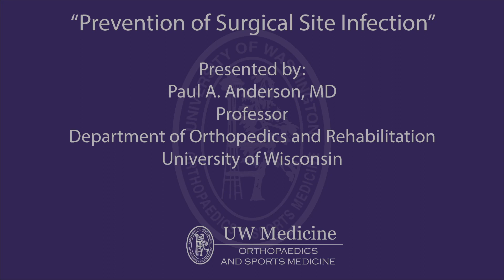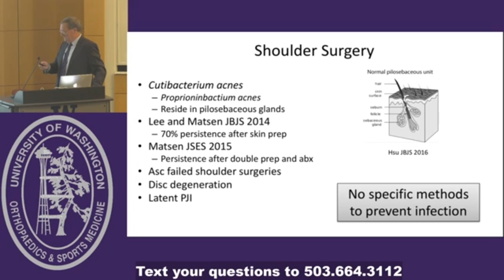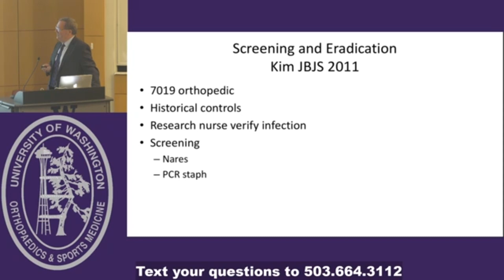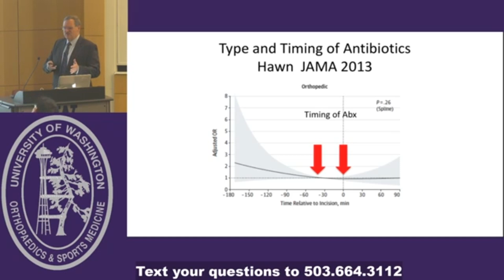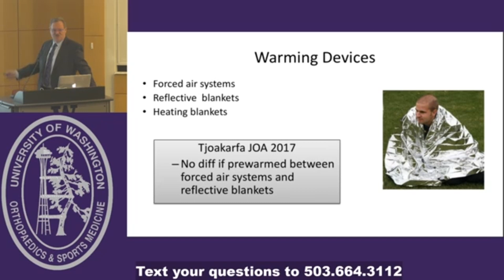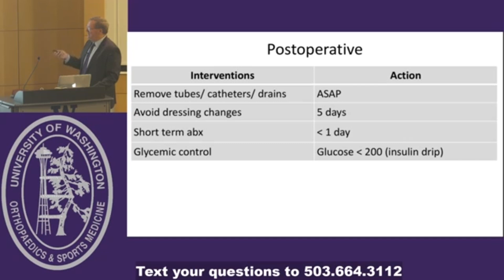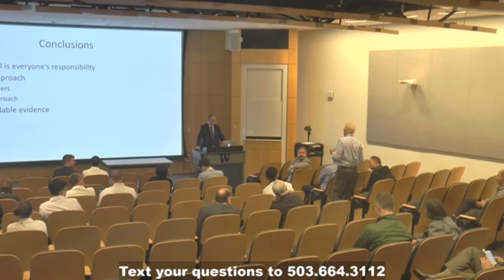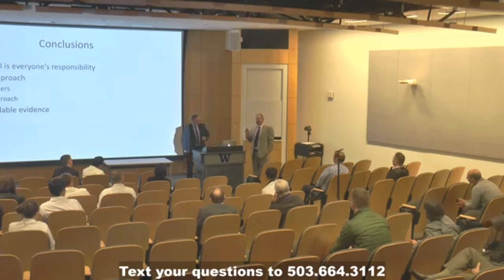Prevention of Surgical Site Infection - April 2019 Orthopaedics & Sports Medicine Grand Rounds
“Prevention of Surgical Site Infection”
Presented by:
Paul A. Anderson, MD
Professor
Department of Orthopedics and Rehabilitation
University of Wisconsin